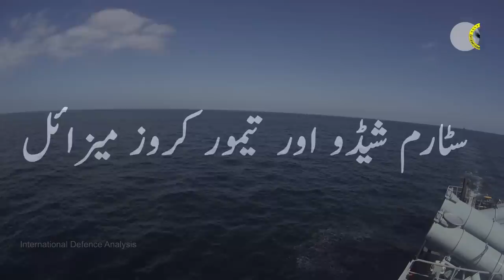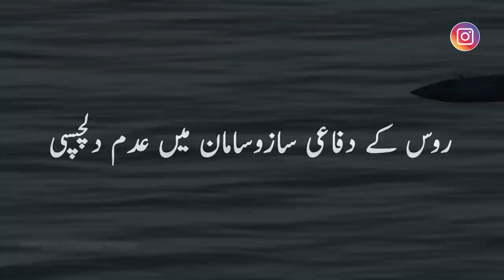Taimoor Cruise Missile What You Need to Know? | JF17 Future is Bright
Thumbnail Image Credit: @PakDeftech

Video Credit: @DCSWORLDPAK